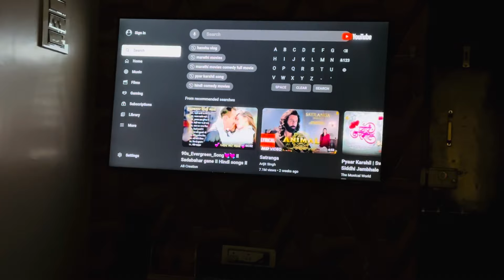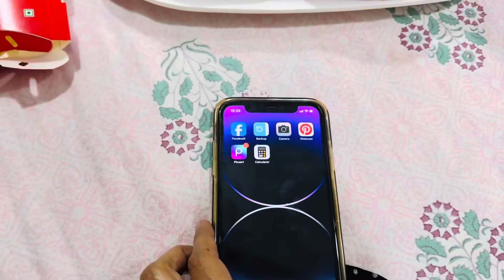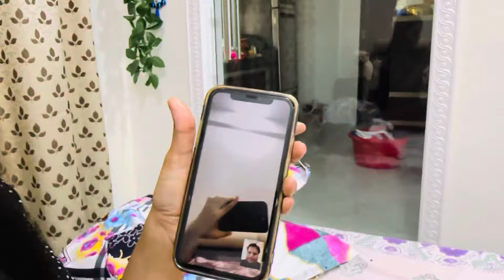👩‍👦❤️🧿Hanshu आणि मी घरामध्ये केली 🍔🍟🥤McD पार्टी....agarikoli 2023